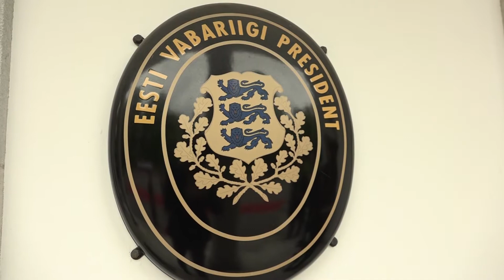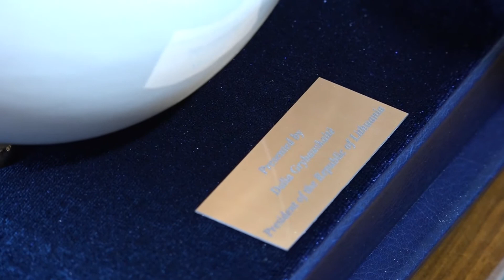Prezidentė su valstybiniu vizitu lankosi Estijoje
Valstybinio vizito į Estiją išvykusi Lietuvos Respublikos Prezidentė Dalia Grybauskaitė susitiko su Estijos Prezidente Kersti Kaljulaid. Valstybinėje delegacijoje šalies vadovę lydi Lietuvos užsienio reikalų ministras Linas Linkevičius, energetikos ministras Žygimantas Vaičiūnas ir krašto apsaugos viceministras Edvinas Kerza.